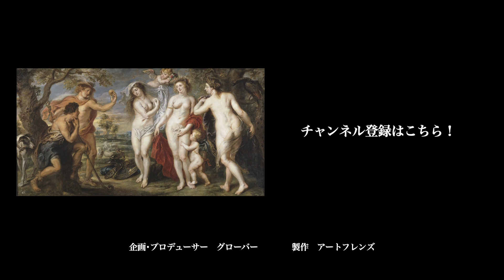【日めくり３分間名画の旅】249枚目 ルーベンス「パリスの審判」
◎今日の作品は
　「パリスの審判」
　　ピーテル・パウル・ルーベンス
　　1639年頃　　プラド美術館（スペイン   マドリード）蔵
◎これまで紹介したルーベンス作品の動画はこちら！

　【日めくり3分間名画の旅】72枚目 ルーベンス「ルーベンスとイサベラ・ブラント」

  【出演者情報】
藤ひさし
美術映像作家､美術コンテンツプロデューサー､株式会社アイ･シー･シー代表取締役､ 一般社団法人日本美術アカデミー理事長､国際北斎学会専務理事 絵画に関するTV番組､セル･パッケージを多数プロデュース､絵画や画家の著書あり 本名 遠藤欽久 7年間放送されたTOKYO MXのTV番組｢アート･ステージ / 画家たちの美の饗宴｣でグローバーと３年間共演し､美術解説を行った。

安井ひろみ
女優として劇団文学座で杉村春子、龍岡普に師事。 その後、映画、舞台のプロデューサーとなり、脚本・演出家としても活躍。俳優養成、演技指導を行っている。北斎など美術系の朗読劇や創作童話など多数執筆。日本美術アカデミー理事。子供と女性のためのNPO法人WOMEN’S理事長。

田中 泰
1988年にぴあ株式会社入社以来、一貫してクラシック畑を歩む。 独立後もクラシック音楽の素晴らしさや魅力を広く伝授し、 クラシック音楽ファンを更に拡大する活動を行っている。 一般財団法人日本クラシックソムリエ協会代表理事。

グローバー
神奈川県横浜市出身。桐蔭学園卒。高校在籍時、フィリップス・アカデミー・アンドーヴァー校（米ボストン）に短期留学。東京大学文学部美術史学科卒。ミュージシャンとしての活動を主に、ラジオ、テレビなどでも活躍。"名画×名曲"をテーマに立ち上げた全く新しい美術鑑賞YouTubeチャンネル【日めくり3分間名画の旅】 では、 出演、企画、プロデュースを務める。文化芸術を幅広く盛り上げるため、日々奔走中。